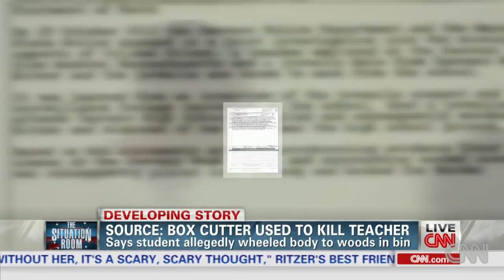Chilling details emerge in teacher's death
CNN's Don Lemon shares new details from police about the death of a Massachusetts teacher.